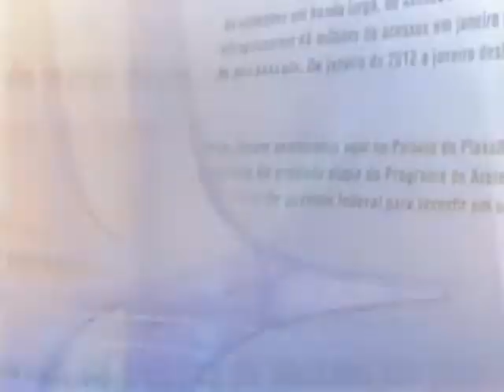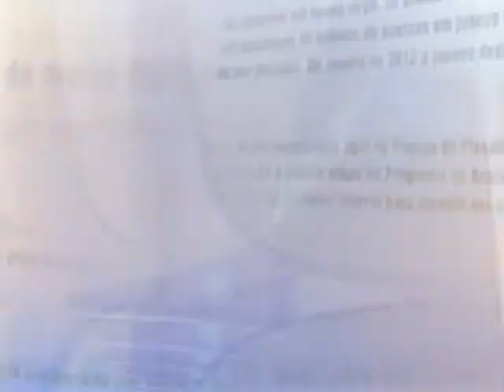Direto do Planalto - 19 de março